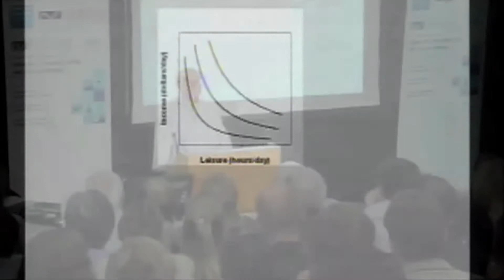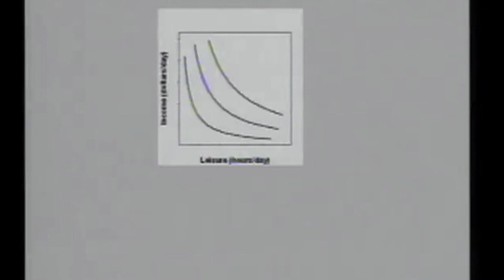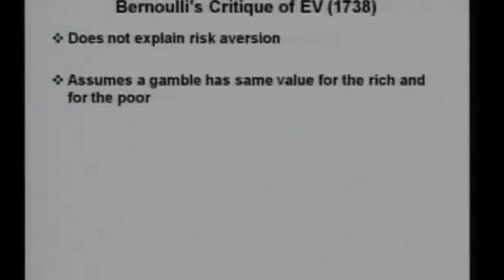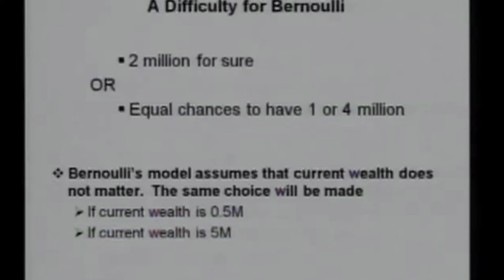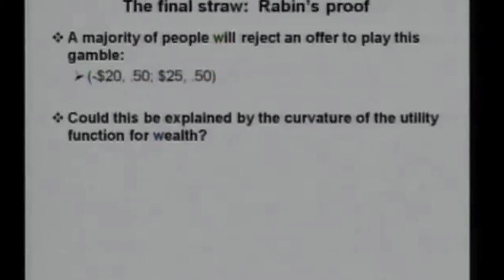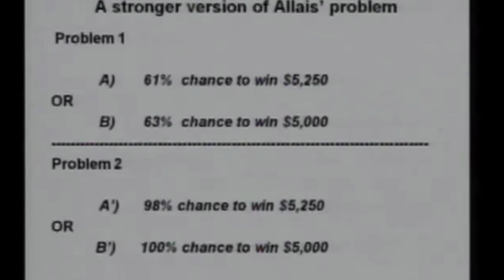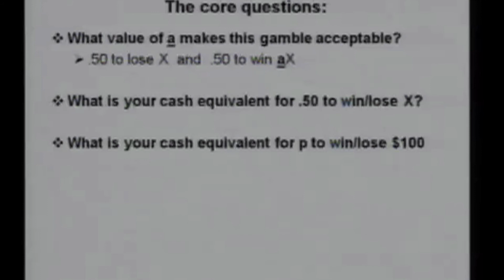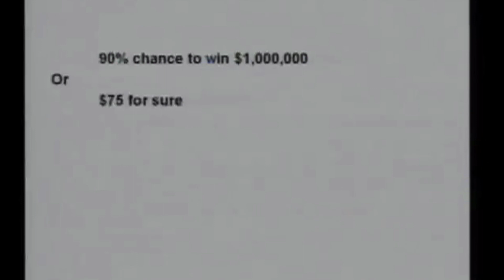Professor Daniel Kahneman speaking at SPUDM 2011, at Kingston University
Professor Daniel Kahneman, a winner of the Nobel Memorial Prize in Economic Sciences, delivers a keynote address titled 'Reflections on Prospect Theory' at the 23rd Subjective Probability, Utility and Decision Making (SPUDM) conference, held in August 2011 at Kingston University, London.